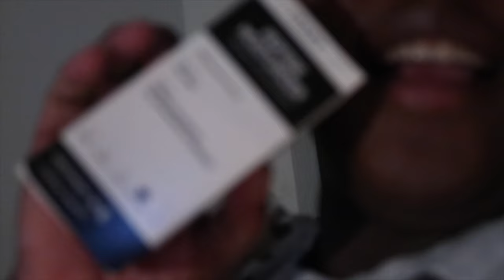VLOGMAS 2023 ::My personal care routine, ZARA PERFUME RECOMMENDATIONS my favourite